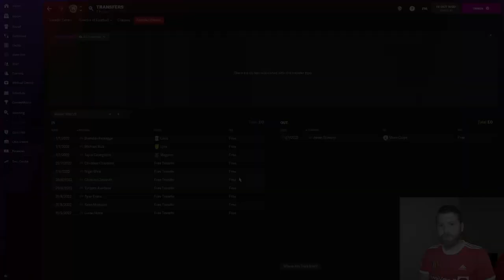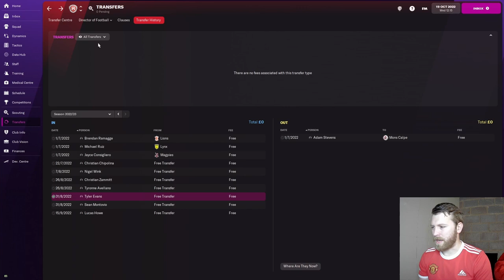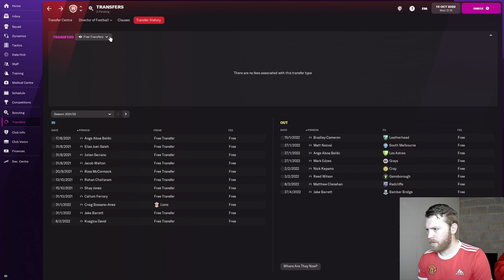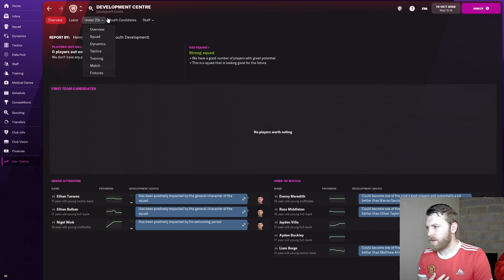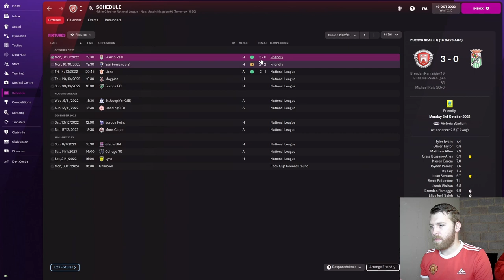ROCK N ROLL FOOTBALL | FM22 | Manchester 62 - Build a Nation | Episode 4 | Football Manager 2022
This is a Build a Nation challenge with Manchester 62 of Gibraltar. In Episode 4, we get our 2nd season underway against Bruno's Magpies, and take a look at the summer business. This one is a belter!

Manchester 62 (formally Manchester Utd of Gibraltar) were named in honour of Manchester United having received permission from the Premier League giants to use the name in 1962 (a bit different to modern times eh?). So who better for me to take the reigns of, and take both the club, and the nation of Gibraltar to unlikely glory?

Amazing thumbnails by @bullyybeef - please do check him out on Twitter.